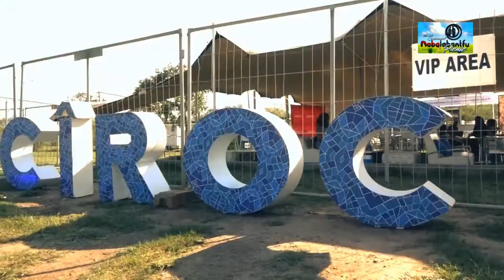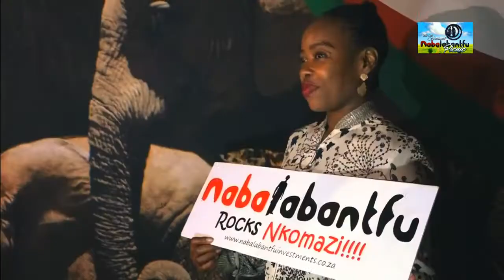Nabalabantfu 6th Annual Picnic 2017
Having a successful YouTube channel takes a lot of time and energy. I use TubeBuddy because it helps save time and gives me the insight I need in order to properly optimize my videos.

Learn how to strengthen your hands from one of the top grip athletes in the world. ISG will give you all the tools you need to have a ferocious grip and frightening forearms.